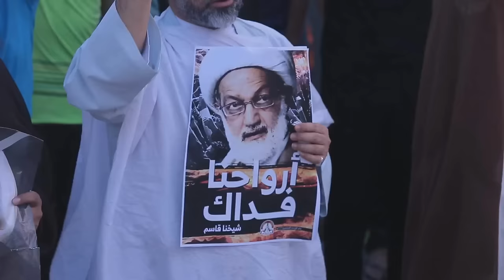نفير الغيارى بعد اقتحام مدرعات آل خليفة ساحة الإعتصام في الدراز 19/7/2016 Bahrain